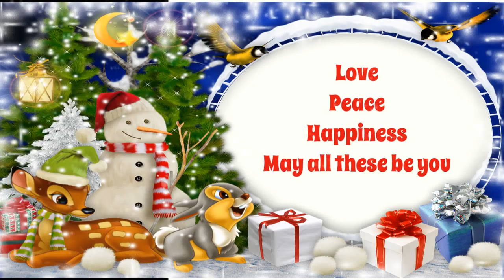Jingle Bells Instrumental